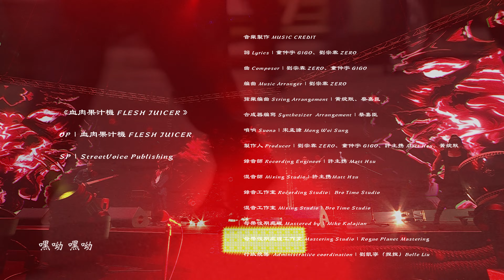血肉果汁機 Flesh Juicer【江湖路 Road of Desperado】Official Music Video《角頭》原聲帶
►全面上架點這裡◀

「什麼是兄弟的歌？」
「角頭的歌，都是兄弟的歌」
十年磨一劍《角頭》原聲帶集結了三位金曲歌王蔡振南、王識賢、荒山亮及金曲獎最佳樂團獎血肉果汁機 、Fi-Né 粉內 、吳霏 FEI及G.K. 高偉庭也一同加入《角頭》電影原聲帶。

角頭電影音樂總監 " 黃綻默 " 與知名流行音樂人 " 潘信維 " 共同製作這張電影原聲帶，集結了台語、華語流行、饒舌、迷幻、搖滾、重金屬等不同原素，每一首歌都代表了角頭宇宙中不同層面的故事，與其說種類多元，不如說這是張為電影而生的原聲帶專輯，聽完全碟曲子，腦海中浮現了角頭電影中的所有人、事、物及各個場景情節，每一首曲子都代表著角頭宇宙中各個人物及故事性及畫面感。

由角頭宇宙為中心點，讓整張作品不僅具有連貫性、故事性、人物性、也讓音樂的敘事性也更為清晰，角頭電影大橋頭依舊維持著電影宗旨 " 歹路不可行 " 為基底，有多少人是因為生活，又或許是原生家庭、現實壓力等等最終迫於無奈而選擇這條不歸路，然而他們該如何面對？如何好好地活下去？這次透過對於角色的深刻描述，幻化成為音樂、歌詞等，相信能引起你我與廣大觀眾與聽眾之間的共鳴。

江湖路 Road of Desperado

血肉果汁機 Flesh Juicer
詞 Lyrics｜童仲宇 GIGO、劉宗霖 ZERO
曲 Composer｜劉宗霖 ZERO、童仲宇 GIGO

嘿呦 嘿呦
嘿呦 嘿呦
嘿呦 嘿呦
嘿呦 嘿呦
江湖這條路

處理掉
Oh yeah  走了啦
Okay
青春踏到這步真歹回頭
少年爛命一條
江湖你兄我弟道義真重要
社會基本動作愛記牢
愛比人較厲害
比人較巧
比人較緊
比人較有腳數
用腦 動頭殼做角頭
道義就是袂使反背

這條路上
嘿呦 嘿呦
這風景
嘿呦 嘿呦
兄弟 沒輸多少
我擱流著血
嘿呦 嘿呦
這風景
嘿呦 嘿呦
這條路我選的
角頭嘛我選的

攑槍攑刀的暗暝
有人棒一下就袂醒
我欲愛角頭這個位
佇江湖粗殘有道理

嘿呦 嘿呦
愛比人較厲害
比人較巧
嘿呦 嘿呦
比任何人擱較有腳數
嘿呦 嘿呦
愛比人較厲害
比人較巧
嘿呦 嘿呦

這條路上
嘿呦 嘿呦
這風景
嘿呦 嘿呦
兄弟 沒輸多少
我擱流著血
嘿呦 嘿呦
這風景
嘿呦 嘿呦
這條路我選的
角頭嘛我選的

嘿呦 嘿呦
嘿呦 嘿呦
兄弟 沒剩幾個
我擱流著血
嘿呦 嘿呦
嘿呦 嘿呦
這條路我選的
角頭嘛咱准的

編曲 Music Arranger｜劉宗霖 ZERO
弦樂編曲 String Arrangement｜黃綻默、蔡嘉臣
合成器編寫 Synthesizer  Arrangement｜蔡嘉臣
嗩吶 Suona｜宋孟諱 Meng Wei Sung
製作人 Producer｜劉宗霖 ZERO、童仲宇 GIGO、許主携 Matt Hsu、黃綻默
錄音師 Recording Engineer｜許主携 Matt Hsu
混音師 Mixing Studio｜許主携Matt Hsu
錄音工作室 Recording Studio：Bro Time Studio
混音工作室 Mixing Studio｜Bro Time Studio
母帶後期處理 Mastered by｜Mike Kalajian
母帶後期處理工作室 Mastering Studio｜Rogue Planet Mastering
行政統籌  Administrative coordination｜劉凱寧（捏捏）Belle Liu

OP｜血肉果汁機 FLESH JUICER
SP｜StreetVoice Publishing

製作公司 Production Company｜巧克麗娛樂股份有限公司
導演 Director｜張威縯 Red Chang
特效 VFX｜張庭瑋 Timothy Chang
剪接師 Editor｜張庭瑋 Timothy Chang
字體設計 Font Designer｜張庭瑋 Timothy Chang

►更多 角頭 Gatao 官方資訊 Official Platform